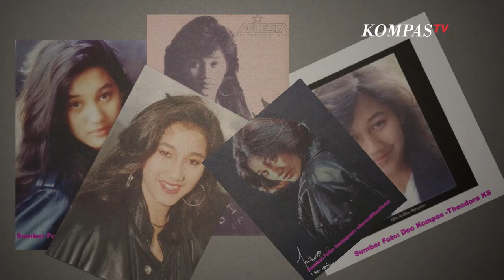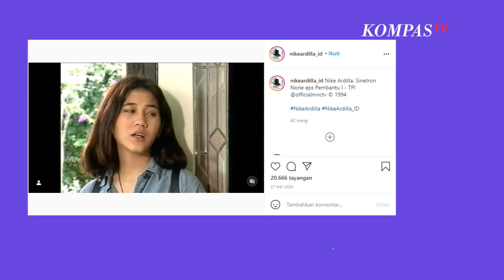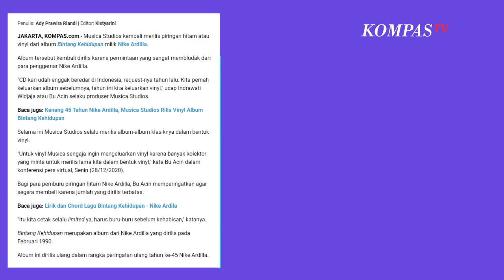26 Tahun Nike Ardilla dalam Kenangan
KOMPAS.TV - Nike Ardilla meninggal dunia dalam sebuah kecelakaan pada 19 Maret 1995. 26 tahun setelah kepergiannya di usia yang masih terbilang muda, sosok Nike Ardilla masih dikenang oleh para penggemar.

Perjalanan karier penyanyi kelahiran Bandung, 27 Desember 1975 tersebut diawali dengan ketertarikannya pada dunia tarik suara sejak kecil.

Saat duduk di bangku kelas IV SD, ia meraih juara harapan 1 Lomba Nyanyi Radio Ganesha pada tahun 1986. Di tahun yang sama, Nike juga berhasil menjadi juara menyanyi Lagu Pilihanku TVRI.

Album "Seberkas Sinar" dirilis pada 1989 saat Nike Ardilla masih berusia 14 tahun. Album tersebut meledak di pasaran dan mengangkat namanya sebagai lady rocker di Indonesia.

Tahun 1990, album studio kedua berjudul "Bintang Kehidupan" dirilis. Album ini berhasil meraih sukses di pasar musik Indonesia dan Asia Tenggara, dan mendapatkan penghargaan The Best Selling Rock Album dari BASF Awards 1990.

Tak hanya menyanyi, Nike juga terjun ke dunia akting. Salah satunya adalah perannya sebagai gadis kampung di serial None yang diputar di TPI setiap Selasa malam kala itu.

Kesuksesan lagu Seberkas Sinar dan Bintang Kehidupan tidak lepas dari sosok Deddy Dores, seorang penyanyi dan pencipta lagu, yang juga memproduseri kedua album Nike Ardilla tersebut.

Deddy Dores juga menciptakan lagu hits Nike Ardilla yang lain seperti Sandiwara Cinta, Nyalakan Api, Matahariku, dan masih banyak lagi.

"Sandiwara Cinta" merupakan album terakhir yang dirilis Nike Ardilla sebelum kepergiannya. Album ini berhasil menjadi album dengan penjualan terlaris sepanjang masa di Indonesia yang terjual sebanyak 5 juta kopi.

Pada Desember 2020 lalu, Musica Studios mencetak kembali album vinyl "Bintang Kehidupan" secara terbatas. Album ini dirilis atas permintaan penggemar sebagai bentuk perayaan ulang tahun ke-45 Nike Ardilla.(*)

Motion Grafis: Agus Eko